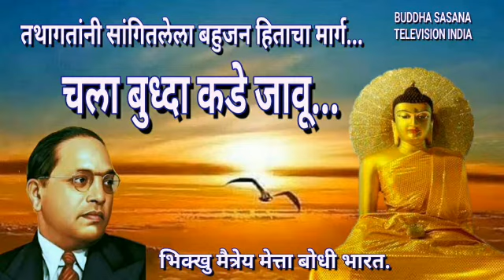बहुजन हिताचा मार्ग...चला बुद्धाकडे जावू.... भिक्खु मैत्रेय मेत्ता बोधी . भारत